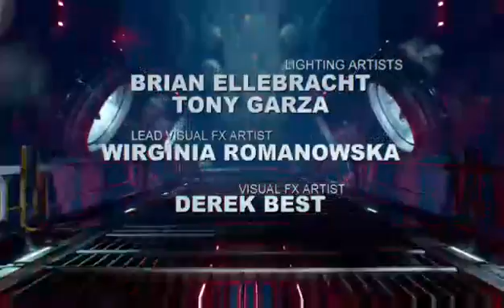Doom Nightmare run part 6 final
MrSteven156 here and time to end the nightmare with a ban -- Watch live